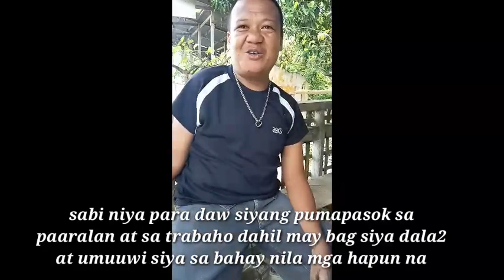Vlog#2/ Bords Doming the slide man